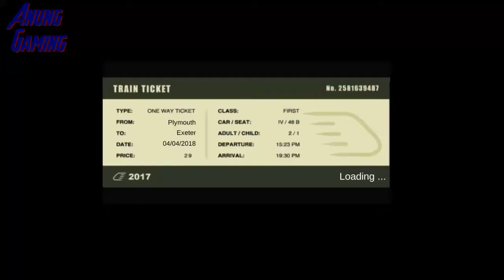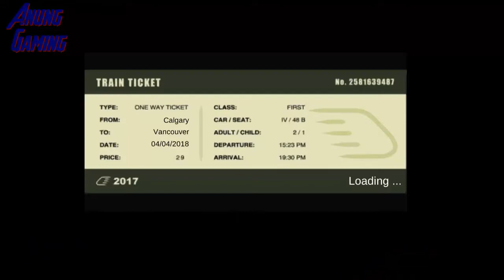Train Sim - Southern England Using New York Central 0-6-0 - Simulasi Kereta Api